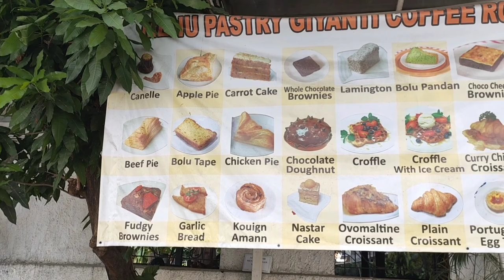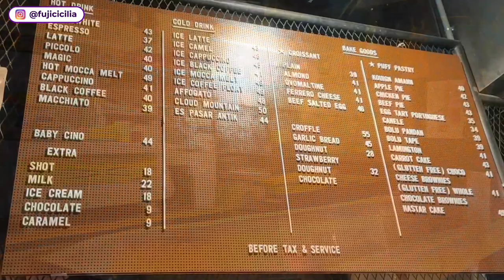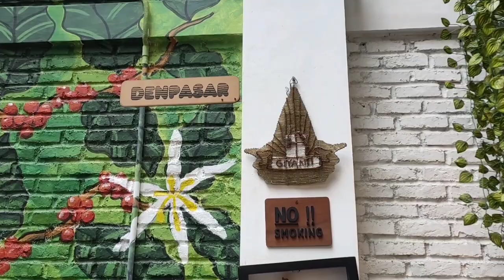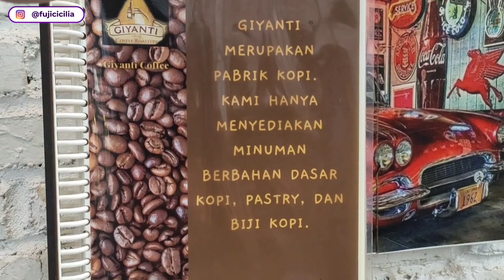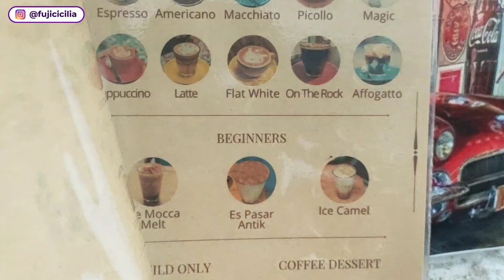TEMPAT NONGKRONG JAKARTA CAFE OUTDOOR INSTAGRAMABLE COFFEE SHOP AESTHETIC GIYANTI COFFEE ROASTERY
TEMPAT NONGKRONG DI JAKARTA PUSAT OUTDOOR CAFE AESTHETIC INSTAGRAMABLE COFFEE SHOP TEMPAT NGOPI HANGOUT HITS GIYANTI COFFEE ROASTERY MENTENG

Lokasi : Jl. Surabaya No.20 Menteng Jakarta Pusat